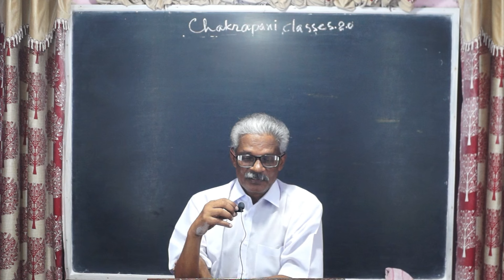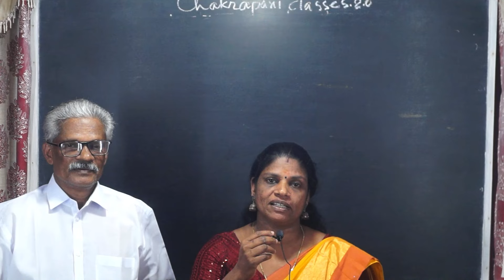അമ്മയ്ക്ക് റാങ്ക് 20 മകനെ സാറിനെ ഏൽപ്പിക്കുന്നു